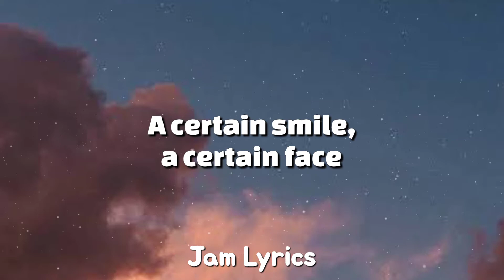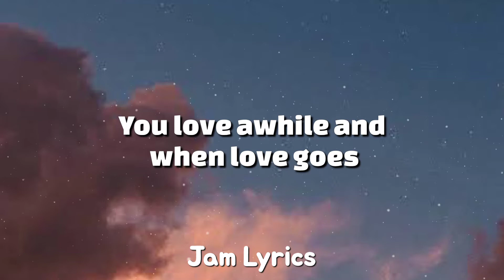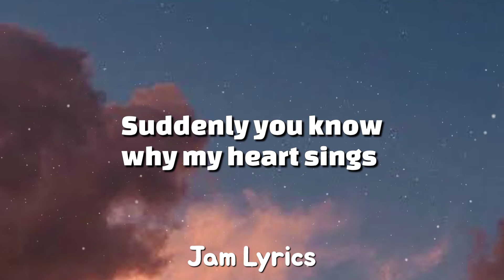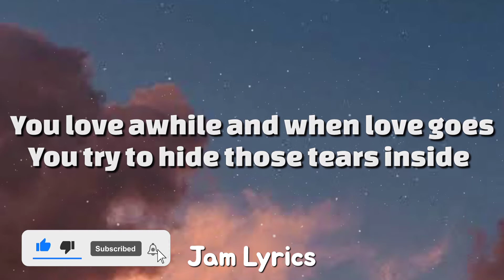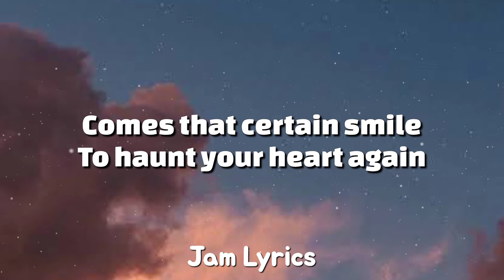A Certain Smile - Bro. Eli Soriano ✓Lyrics✓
A Certain Smile Lyrics:

A certain smile, a certain face
Can lead an unsuspecting heart on a merry chase
A fleeting glance can say so many lovely things
Suddenly you know why my heart sings

You love awhile and when love goes
You try to hide the tears inside with a cheerful pose
But in the hush of night exactly like a bittersweet refrain
Comes that certain smile to haunt your heart again